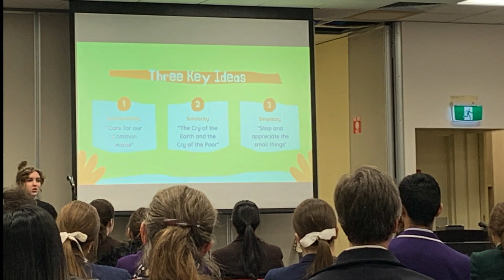GB Team in Adelaide 2021 - Highlights Video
We can’t be more grateful for the opportunities we’ve had to be part of Laudato Si Week, workshop with music ministers, celebrate Pentecost together, and celebrate 200 years of Catholic Education with Primary and Secondary schools today. A huge thanks to COYYA and Archbishop Pat for your welcome, joy and kindness. We can’t wait to come back soon!

Gen, John & Monty